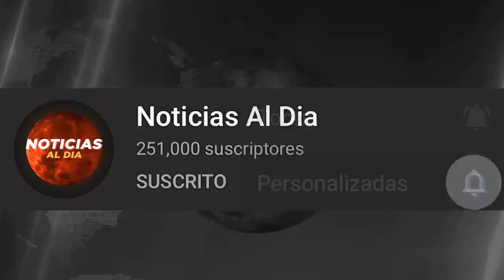BOLIVIA HOY NOTICIAS 22 DE SEPTIEMBRE 2021, ULTIMA HORA PORQUE LA DEMORA CON JEANINE AÑEZ VUELOS